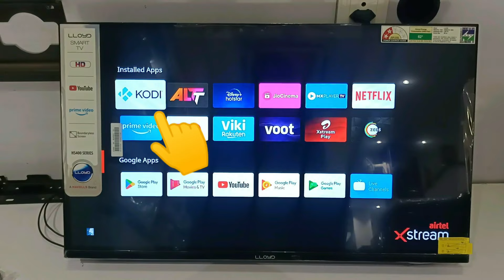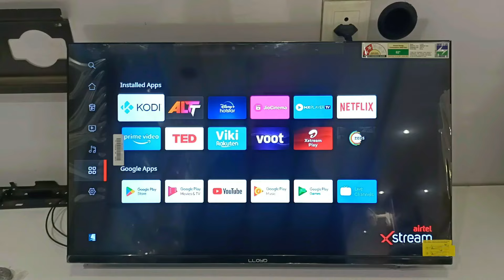अब Airtel Xstream और fire stick में भी चलेगा Jiotv || free all channel in airtel xstream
Watch Full Detail In This Video

Namaste doston🙏
हमारे चैनल Learning point 87 में आपका स्वागत है! इस वीडियो में, हम आपको आपके एंड्रॉइड टीवी पर Jio TV app के बारे में बताएंगे, जो आपके लिविंग रूम में मनोरंजन की दुनिया लाएगा। Jio TV चैनलों और सामग्री की एक विशाल श्रृंखला प्रदान करता है, और इसे आपके Android TV पर प्राप्त करना आपके विचार से कहीं अधिक आसान है।

अपने Android TV पर Jio TV के साथ अपने मनोरंजन अनुभव को बेहतर बनाने के लिए तैयार हो जाइए! हमारे video me आसान निर्देशों का पालन करें
और कुछ ही समय में, आप अपने पसंदीदा शो, फिल्में और लाइव टीवी चैनलों का आनंद लेंगे। शुभ स्ट्रीमिंग!

मुझे सचमुच उम्मीद है कि आपको यह वीडियो उपयोगी लगेगा।
Dhanywad🙏

👉No Harmful Dangerous Content in this video I will show the official jio tv app, we are not promoting any illegal activity, it's an official jio tv which is officially 100% free from Jio app you used without any problem thank you.

airtel xstram se jio tv smart tv me kaise chalaye
fire stick se jio tv on mi android box
amazon fire stick jio tv on firestick
airtel xstreamjio tv on fire tv stick
jio tv on google tv
jio tv kaise chalu kare
How to download jio tv on android tv
jio tv ko kaise chalu karen
jio tv ko tv se kaise connect kare
jio tv ko kaise chalayen
jio tV KO smart tv me Kaise chalaye
jio tv ko android tv me kaise chalaye
jio tv ko chalu kaise karte hain
jio tv ko led tv me kaise chalaye
how to install jio tv app in amazon fire stick in hindi

airtel xstream se jio tv kaise chalaye
jio tv ko kaise chalate hain
jio tv ko login kaise karen full video
jio tv ko mi tv me kaise chalaye
jio tv ko kaise on karen
how to install jio tv app in android tv
how to install jio fiber at home
how to install jio tv in android tv
how to install iio tv app in mi tv